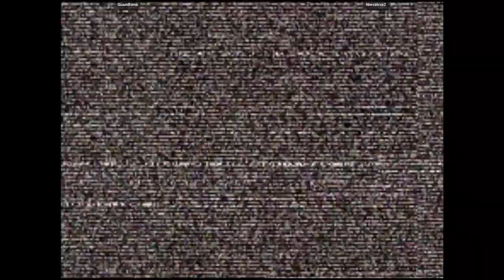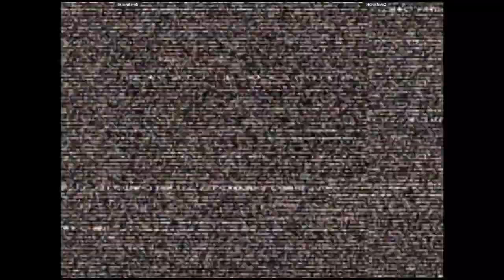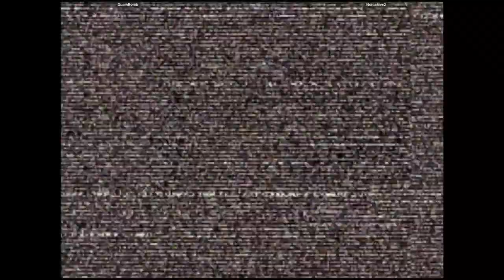CVS2 - GuamBomb VS Norcalcvs2 | 🇬🇺🇺🇸 Fightcade2